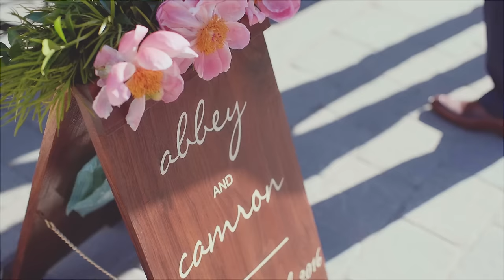Vail Colorado Destination Wedding film at Sonnenalp {groom cries}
|| Copyright, PenWeddings ||

We knew from the get-go Abbey and Camron's wedding weekend would be a blast.  These two love to laugh and seem to always have a smile on their faces.  They chose to marry in Vail, Colorado, a beautiful town that holds a special place in their hearts.  They had vacationed here several times, and eventually got engaged right by Gore Creek in the heart of Vail Village.  Their rehearsal dinner at Game Creek Club atop Vail Mountain provided stunning views and idyllic weather, and the next day their ceremony at Sonnenalp Resort was right by Gore Creek.  They topped it off with cocktail hour by the pool, and a reception under the stars.  It truly was an amazing celebration.

"Alive" by Kyle Reynolds, licensed through SongFreedom.

THE TEAM:
Cinematography | PenWeddings
Photography | Marianne Brown Photography
Planning & Design | Bella Design & Planning
Invitations | Richard's Notebook
Rehearsal Dinner | Game Creek Club
Ceremony, Reception & Accommodations | The Sonnenalp
Officiant I Pastor Tim Wilbanks, Covenant Presbyterian Church
Florals | Bloom Flower Shop
Decor & Lighting | Pink Monkey Solutions
Rentals | Alpine Party Rentals
Wedding Sign | Jay Scott, Groom's Uncle
Ceremony Musicians | Columbine Entertainment
Band/MC | Soul X
Video Booth | Hotpoint Lightbox
Apple Favors | Rocky Mountain Chocolate Factory
Hair & Makeup | Christy Ogden, Divine Beauty Artists
Bride's Gown | Ines Di Santo from Ivory Bridal Atelier
Bride's Shoes | Jimmy Choo
Menswear | Jos.A.Bank Clothiers, Inc.
Wedding Rings | De Beers and David Yurman